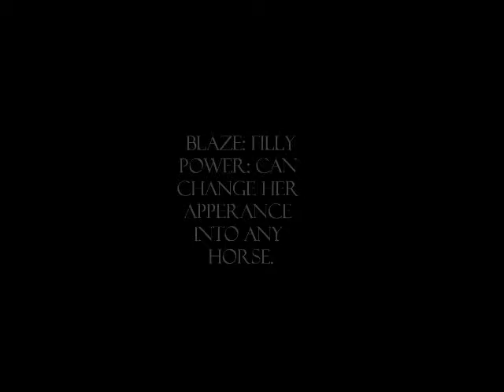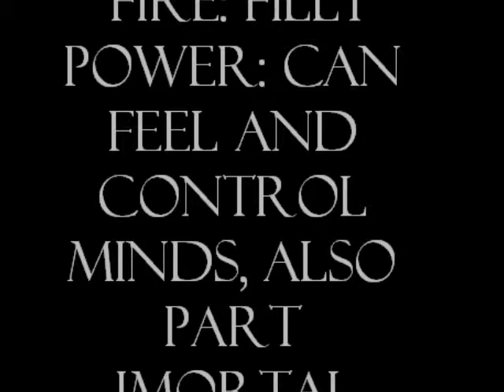FIRE......Trailer #3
Ok here it is!!! I'll show the characters when my camera is fixed. =p so enjoy and comment if you have questions, and this is the next season after Phantom & The Warrior. so please no bad comments!
More Music credit:
Song- Rain
By- Hans Zimmer
From- Spirit: Stallion Of The Cimerron